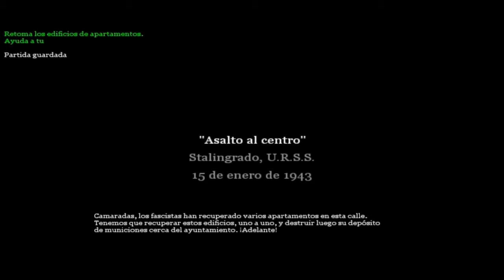Call of Duty 2 Mision 5 Asalto al Centro (Campaña Rusa)